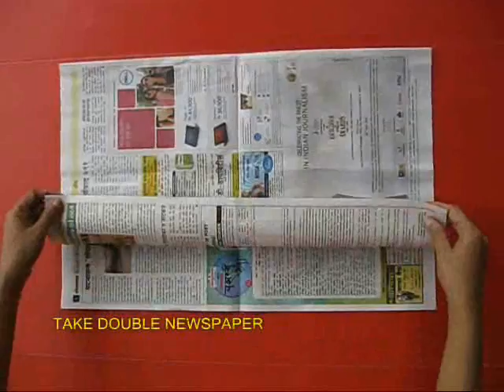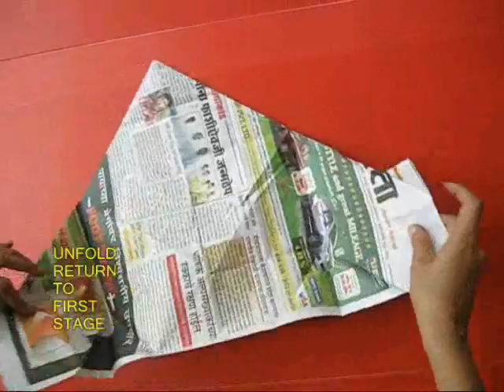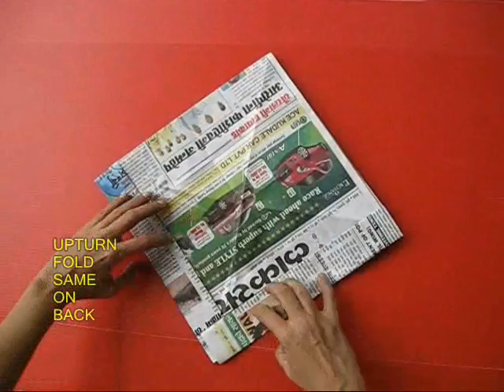NEWSPAPER MULTI-STORY - HINDI - 29MB.wmv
This is the story of a young lad - Ganpat who lives on the west coast of India. This is an Origami story. While recounting the adventures of Ganpat you make many different caps. In the end while Ganpat returns to his seaside village his boat capsizes. But Ganpat soon finds a Life Jacket and safely reaches the shore to meet his loved ones! This work was supported by IUCAA and Tata Trust. This film was made by Ashok Rupner TATA Trust: Education is one of the key focus areas for Tata Trusts, aiming towards enabling access of quality education to the underprivileged population in India. To facilitate quality in teaching and learning of Science education through workshops, capacity building and resource creation, Tata Trusts have been supporting Muktangan Vigyan Shodhika (MVS), IUCAA's Children’s Science Centre, since inception. To know more about other initiatives of Tata Trusts, please